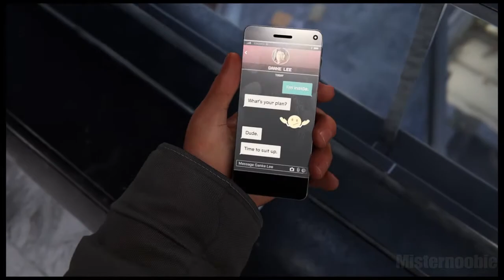Spider-Man Miles Morales - Join Tinkerer in Underground secret hideout (Underground Undercover)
Joining the Tinkerer in the Underground secret base.

Phin Mason, also known by her alias Tinkerer, is a one of the antagonists of Marvel's Spider-Man: Miles Morales. She is the leader of the Underground, who wage war against Roxxon.
The character is voiced by Jasmin Savoy Brown.

Tinkerer first appeared in The Amazing Spider-Man vol. 1 #2 (May 1963), whose original identity is Phineas Mason.

Despite the Ultimate version of Phineas Mason debuted in Ultimate Fantastic Four Annula #2 (October 2006), Ultimate Tinkerer's identity was Elijah Stern, first appearing in Ultimate Spider-Man Vol. 1 #90 (April 2006).

A female version of Tinkerer was created for this game, with some inspiration from Ultimate Tinkerer, such as the grudges towards Roxxon Corporation.

Miles Morales is a prominent supporting character in Marvel's Spider-Man, and the titular protagonist of the upcoming standalone expansion Marvel's Spider-Man: Miles Morales. A seventeen-year-old teenager, he is a friend of Peter Parker and the son of police officer Jefferson Davis. Peter befriends Miles after his father's death, introducing him to the non-profit F.E.A.S.T. shelter so he can serve as a volunteer. Miles is unaware of Peter's secret identity as the masked vigilante Spider-Man, whom Miles idolizes. He eventually gains spider-like powers himself, which he reveals to Peter, who in turn reveals being Spider-Man. Under Peter's guidance, Miles attempts to step up as New York City's next superhero

Peter Parker, who adopts the secret identity Spider-Man, is the main playable character and protagonist of Marvel's Spider-Man. He is a twenty-four-year-old former research assistant from New York City who fights crime under his alias, using his spider-like superhuman abilities and web gadgets of his own design.
Peter gained his powers after being bitten by a radioactive spider at the age of fifteen. Employing a secret identity, he settled on using his newfound abilities to protect the citizens of New York as the masked vigilante Spider-Man. Eight years into his superhero career, Peter has become an experienced and masterful crime fighter, but struggles to balance his superhero and personal lives.

The Roxxon Corporation is one of the world's largest conglomerates. In the 1940s, it had ties to the Council of Nine since the founder of Roxxon Hugh Jones was also part of the council.

Difficulty: Spectacular